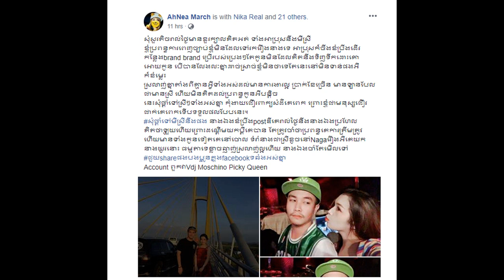កាលគ្រាក្រ ស្រលាញប្រពន្ធណាស់ ដល់ពេលបងមានការងាធ្វើបានប្រាក់ខែច្រើន លោកប្តីលួចមានស្រីចោលប្រពន្ធកូន